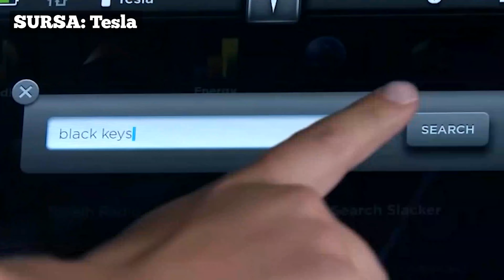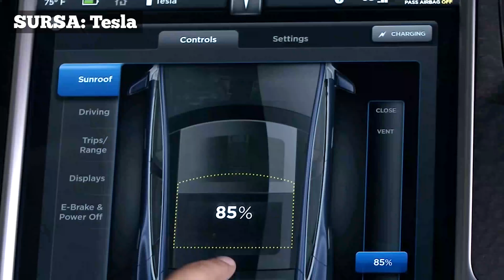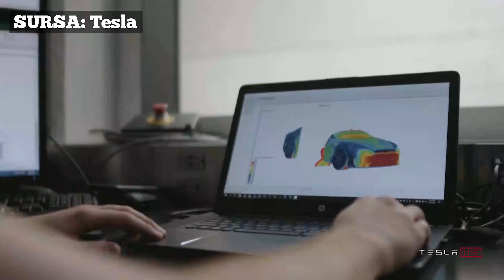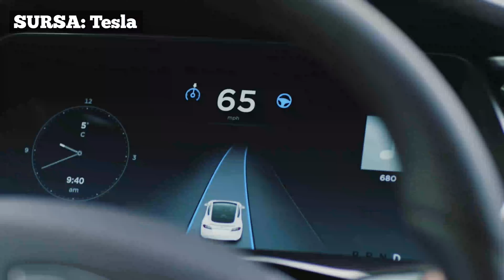De ce mașina asta a revoluționat piața electricelor ? Motivele sunt...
by Tesla

🛫 Ai pierdut AVIONUL ? ⛔ Poți obține până la 600 EURO despăgubiri. Vezi dacă te încadrezi aici